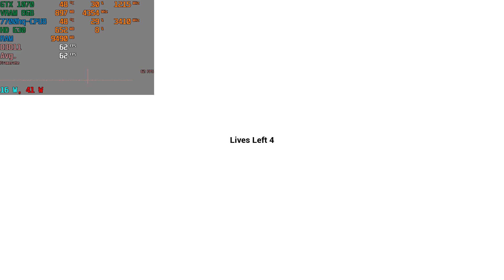MSI GE73VR GTX 1070 Escape The Manor